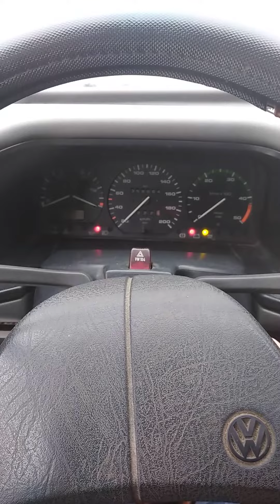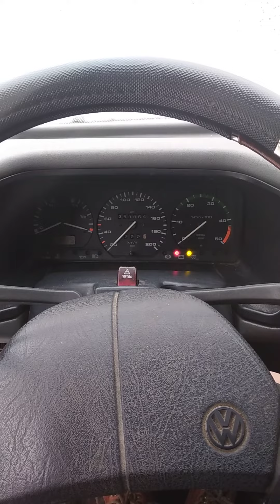VW T4 Multivan -94 2.4D Cold start @ -10°C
Starting up this T4 for the first time at these temperatures, wasn't sure if it would even run.
My phone forecast showed -10°C,
at night was -14°C